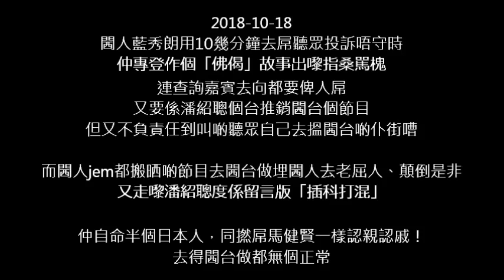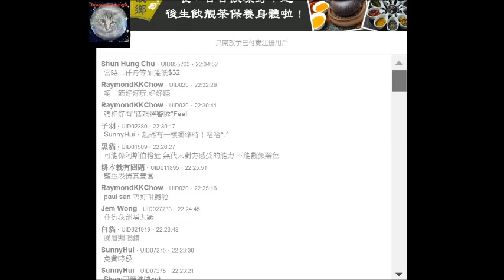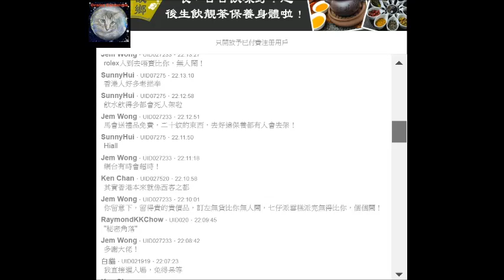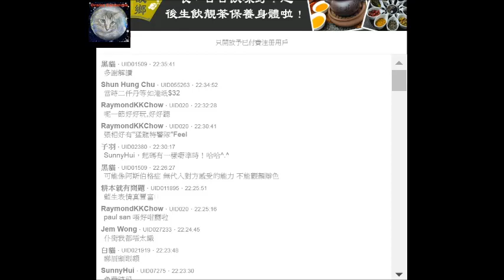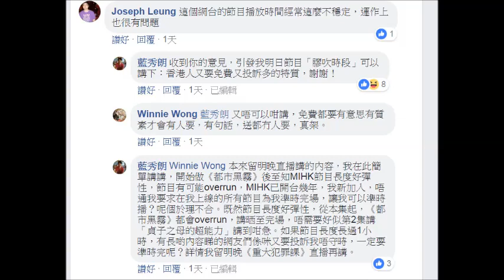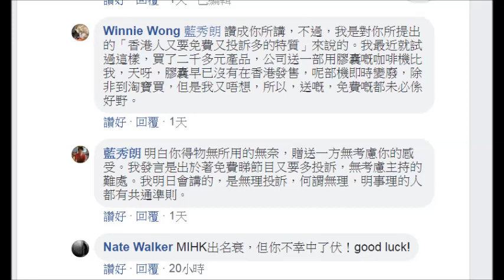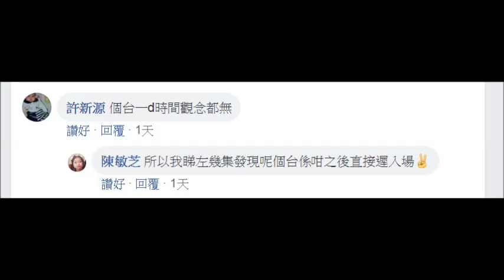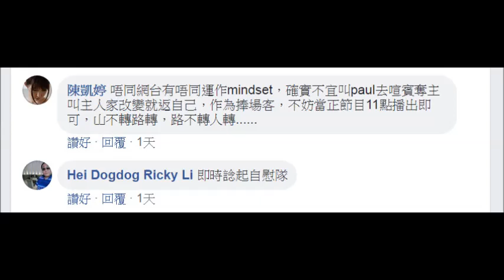20181018 閪人藍秀朗為個閪台屌聽眾